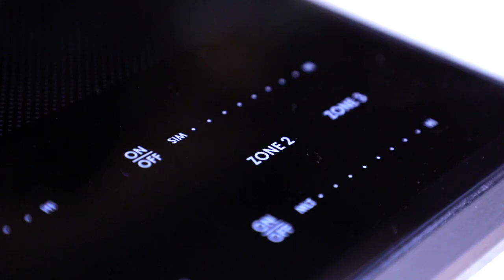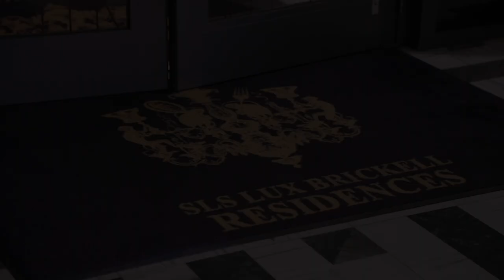SLS LUX Unit #4809 - Scott Kennedy Compass FL Realty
Absolutely exquisite luxury living high above the Brickell skyline comes this 3 Bed 3 Bath corner at SLS Lux is Boasting 10Ft. floor to ceiling windows and the upgraded top end package, green granite counter-tops, Wolf and Bosch appliances, cabinets by Italkraft, home automation, automatic blinds, Bose surround sound, and video security throughout. Hotel components provide luxury lifestyle amenities like the world class spa and treatment center, expansive fitness center, garden-level pool, pool bar, roof-top pool, tennis courts, basketball, bocce, sky-lounge, billiards center, ground floor restaurant by Katsuya and S-Bar lounge plus so much more! Centrally located, across from Brickell-City shopping, Mary-Brickell restaurants/shops, and walking distance to all the best in Brickell!!